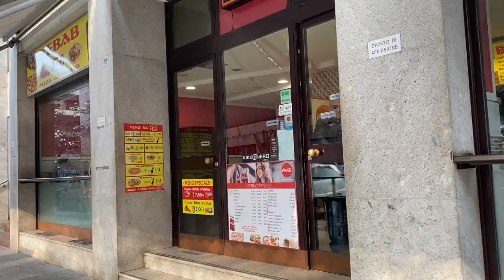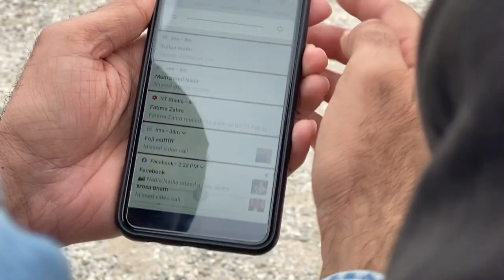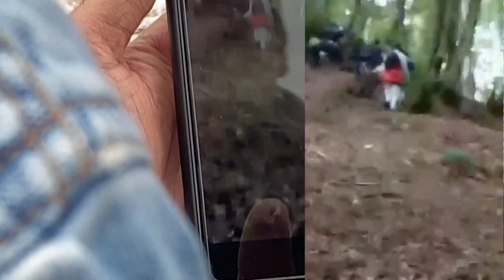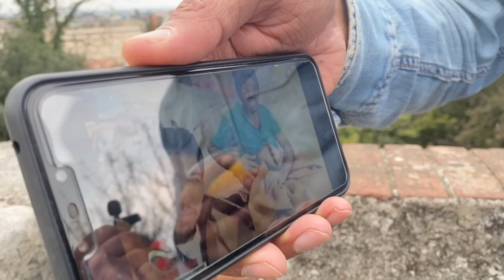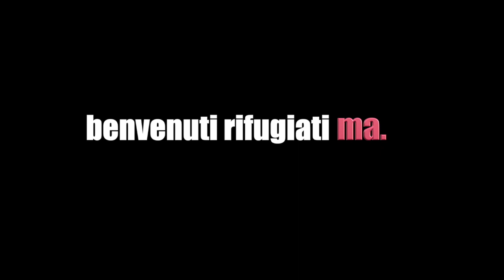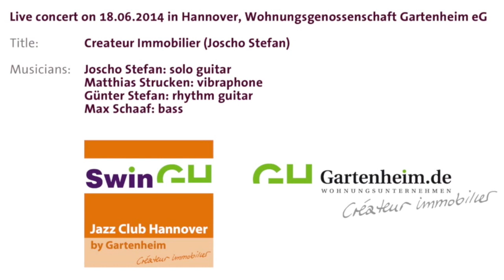Benvenuti rifugiati ma ...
Intervista di Marco Orioles a Fahrat bin Hussein, richiedente asilo e ospite della caserma Cavarzerani di Udine, nella quale racconta il suo pericoloso viaggio dal Pakistan all'Italia lungo la rotta balcanica fino all'approdo sicuro alla  Cavarzerani.
Intervista realizzata a Udine il 24 febbraio 2020.
Riprese di Wajid Abbasi
Una produzione: Ita-Pak Films